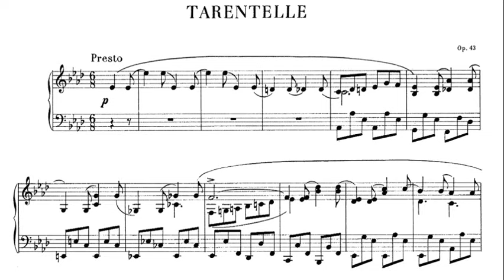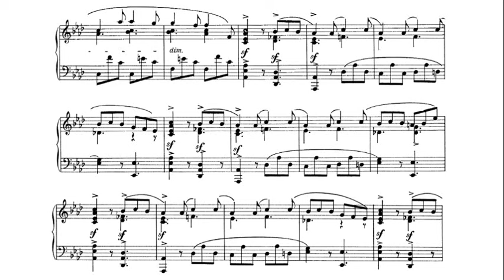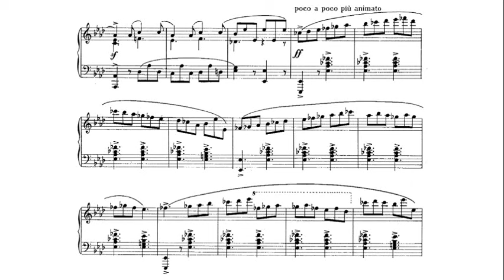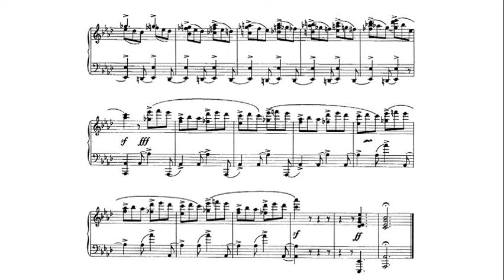Chopin: Tarantella, Op.43 - Ernő Balogh, 1951 - Lyrichord LL 20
Ernő Balogh (4 April 1897, Budapest – died 2 June 1989, Mitchellville, Maryland) was a United States-based Hungarian-born pianist, composer, editor, and teacher.  Balogh attended the Budapest Conservatory from 1905 to 1917. His teachers included Béla Bartók for piano and Zoltán Kodály for composition, the two subjects in which he won the Franz Liszt Prize. Balogh became close friends with both men. In 1927, he arranged for Bartók to make his first concert tour in the United States.

After completing his course at the Budapest Conservatory and further piano studies with Leonid Kreutzer at the Berlin Conservatory, Balogh moved to the United States in 1924. Settling in New York, he established a successful career as both soloist and accompanist; in the latter capacity, he played with celebrated musicians including Fritz Kreisler, Lotte Lehmann, and Grace Moore.